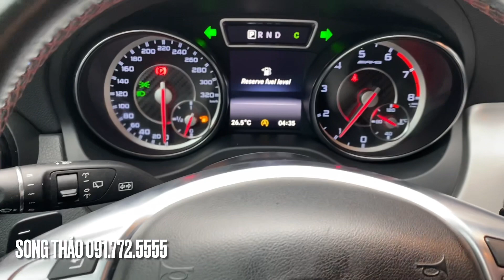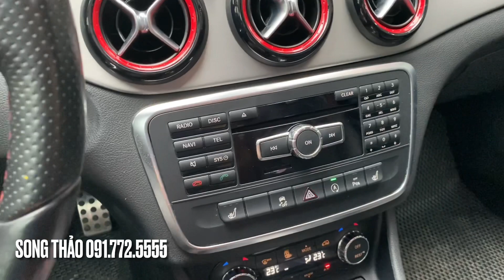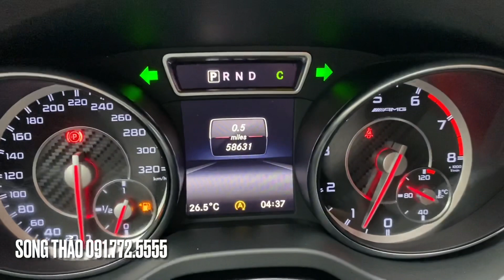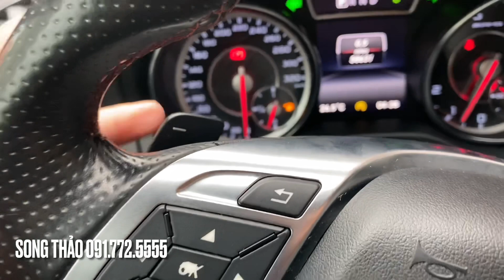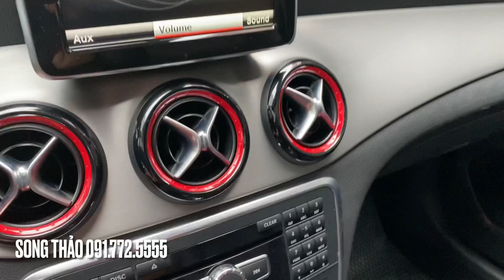SIÊU HIẾM !!! MERCEDES GLA 45 NHẬP KHẨU - 355 MÃ, 0-100km/h chỉ mất 5s | Song Thảo